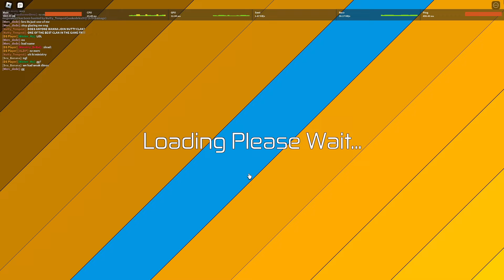CAUSING CHAOS WITH MERC [Dinosaur Simulator] (Ministry,Merc)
THIS IS MY COMMUNITY SERVER FOR EVERYONE TO JOIN

FIRST TIME PLAYING WITH MERC (PART 2) [Dinosaur Simulator] (Ministry)